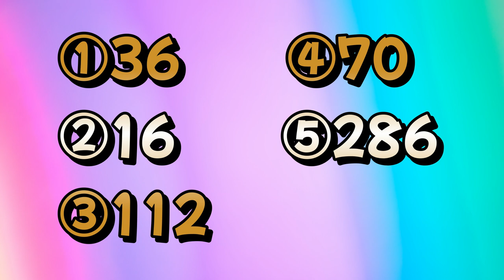第11回九州カップ珠算選手権県決勝大会 読上暗算模擬問題①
この動画は2024年11月17日に行われる全国珠算連盟　九州支部主催の九州カップ珠算選手権　決勝大会の模擬問題です。
Cクラス・Bクラスは１番から７番
Aクラス・Sクラス・SSクラスは４番から１０番を解いてください。